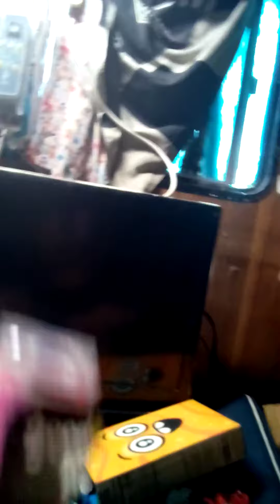Tony is mad